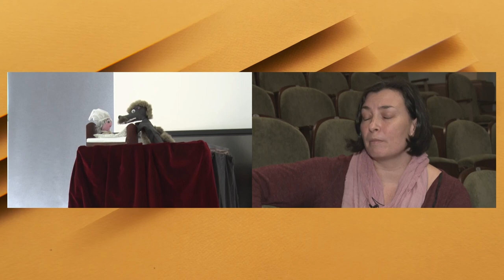A szekszárdi Német Színház tervei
Két bemutatóval egy különleges projekttel és számos iskolásoknak szóló produkcióval készül nyárig a Szekszárdi Német Színház. Az elmúlt időszak olyan lehetőségeket adott a színészek számára , melyekben kipróbálhatták magukat másképpen, mint a hagyományos színházi közeg. Lotz Katalin igazgató szerint mindez edzésben tartotta őket, így ha a pandémia végleg elvonulna készen állnak komoly darabok bemutatására is.